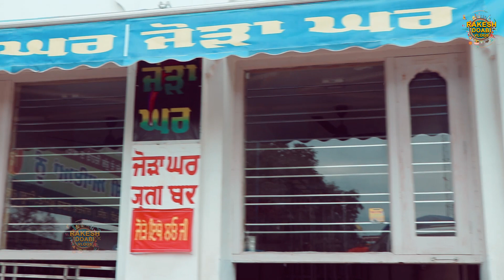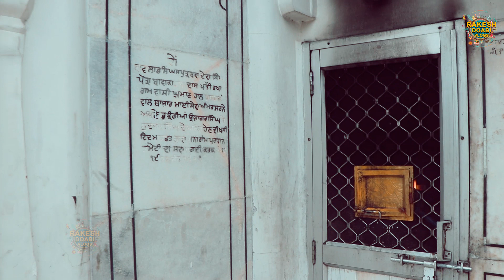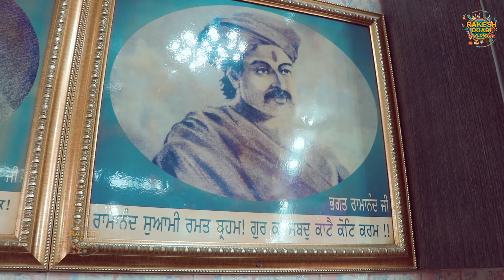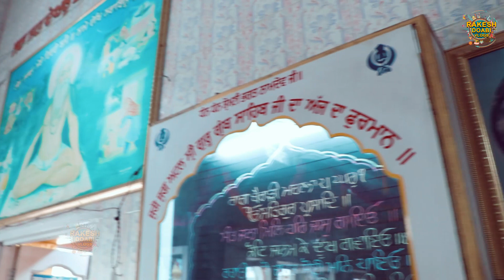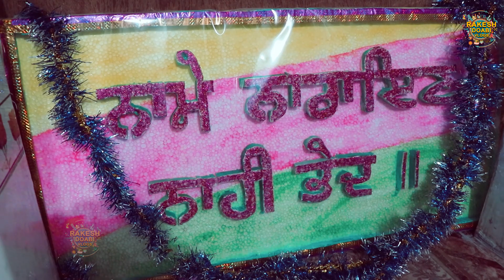Gurudwara Bhagat Namdev Ji || Bhagat Naamdev Ji Antim Darshan Asthan Vil Ghuman Distt Gurdaspur